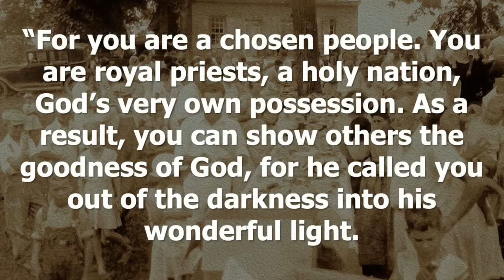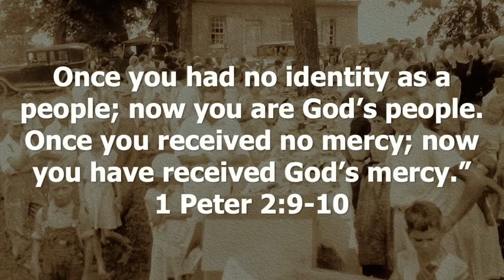Why Church?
What benefits do you get from a community of people who are just as imperfect as you are? Join us on Sunday as Pastor Dana looks at the necessity of being part of a church.